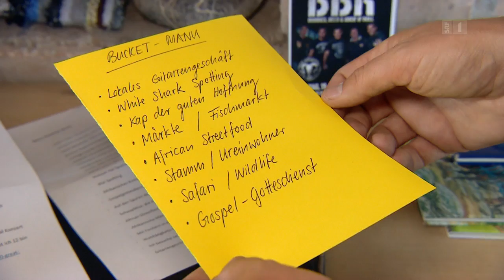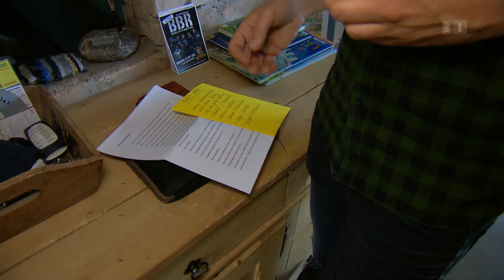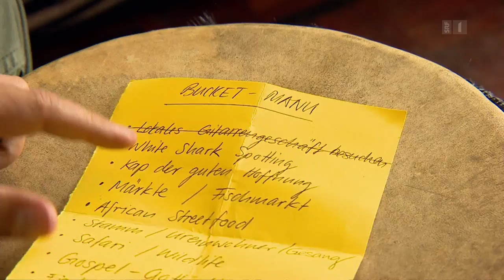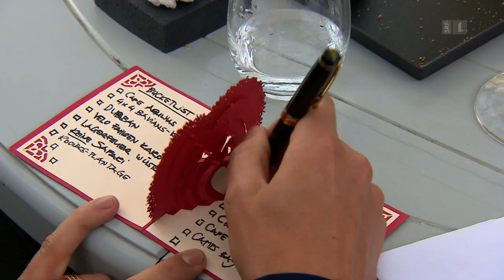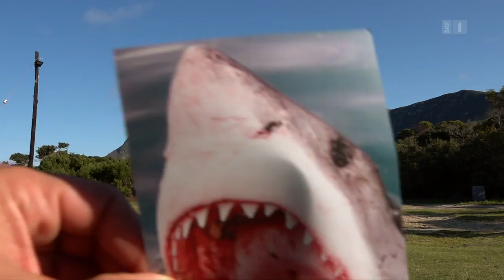DivertiMento in Südafrika (1/3) | Von Kapstadt bis nach Johannesburg | Doku | SRF Dok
DivertiMento: Das sind Manu und Jonny, das erfolgreiche und beliebte Komikerduo aus der Schweiz. Sie wagen sich auf eine Abenteuerreise quer durch Südafrika. Drei Wochen, dreitausend Kilometer mit dem 4x4-Camper, von Kapstadt bis nach Johannesburg.

Bereits im Herbst 2015 unternahmen Manu und Jonny eine Pilgerreise durch Schottland und konnten dabei ihre Freundschaft vertiefen. Vier Jahre später hat Manu ein weiteres Kind und verbringt daher viel Zeit mit seiner Familie, während Jonny oft mit seinem Mann in seiner zweiten Heimat Südafrika weilt. Nun möchte Jonny seinem Freund und Bühnenpartner Manu Burkart sein Traumland näherbringen und plant eine Abenteuerreise quer durch Südafrika.

Die Reise startet in Kapstadt. Bis zu ihrem Ziel Johannesburg erleben Manu und Jonny manch weiteres Abenteuer, von wild gewordenen Elefanten über gefährliche Strassen bis hin zu Übernachtungen im Busch. Sie müssen Entbehrungen hinnehmen und Pannen bewältigen, haben aber auch viel Spass und erleben schöne Momente. Schnell wird klar, diese Reise ist kein Spaziergang und bringt die beiden Freunde an ihre Grenzen.

 👇 Mehr zum Thema Dokus & Reportage gibt es hier:
👥 SRF Dok auf Facebook: